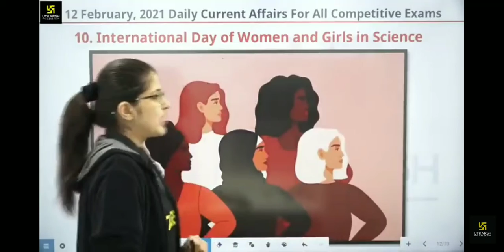अनुकृति मेम का कदई जहर मोटिवेशन वीडियो। उत्कर्ष क्लासेज जोधपुर